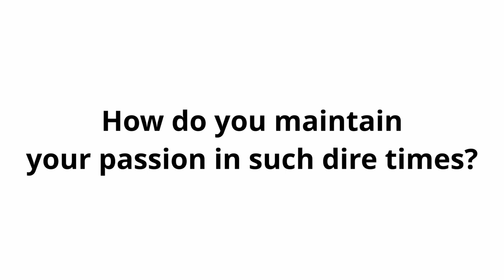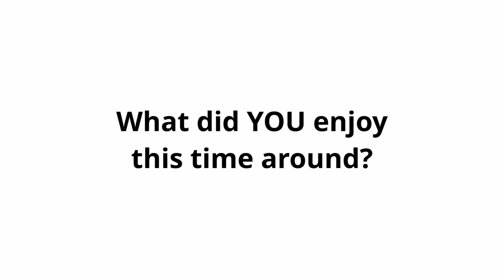SIMA AJLYAKIN| Fashion And Documentary Photographer | Interview at Cairo Photo Week 2021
About Sima Ajlyakin:
Sima Ajlyakin is a Cairo based photographer. Prior to that she'd done documentaries, photojournalism and fashion photography projects across Beirut, Damascus, and New York where her work was awarded a Magnum Foundation grant and exhibited in Amsterdam and Dubai. Sima developed her signature style using the diversity of experiences she lived through to challenge commonly-held narratives in her projects.